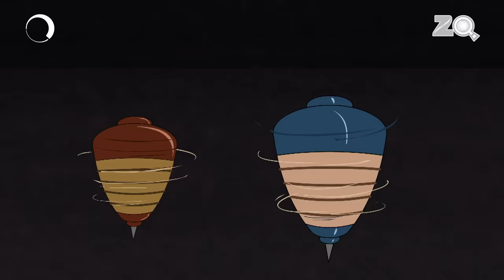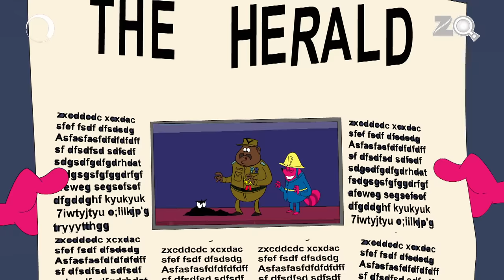हैप्पी लकी बने Fire Fighters | Pyaar Mohabbat Happy Lucky | Hindi Story | Cartoon Show | Zee Kids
Pyaar Mohabbat Happy Lucky is a show about two quirky neighbors, Happy and Lucky, who live in the countryside with Bunty and Pappu. Happy and Lucky have a fun relationship, with a lot of teasing and joking. There is little violence, but their tricks are full of fun.